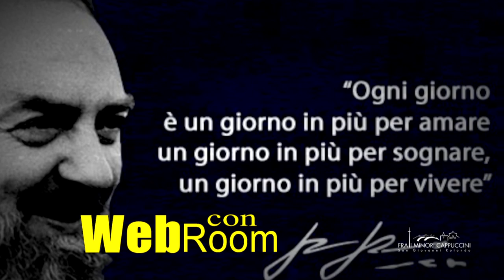Qual è l'immagine di Dio che mi porto dentro?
Sabato 30 marzo nella chiesa “Santa Maria delle Grazie” alle ore 20,45  S. Ecc. Rev.ma mons. Giovanni Intini, vescovo di Tricarico ha tenuto la quarta catechesi quaresimale sul tema:
«Ritornerò da mio Padre…» (Lc 15,18). Anelare gli atri della casa del Signore (Cfr. Sal 27,4);

Nato a Gioia del Colle (BA), nella diocesi di Conversano - Monopoli, il 28 dicembre 1965. E' stato ordinato presbitero il 29 giugno 1990. Eletto alla sede vescovile di Tricarico il 7 dicembre 2016. E' stato ordinato vescovo il 22 febbraio 2017.

In questi 100 secondi la catechesi quaresimale di Mons. Giovanni Intini